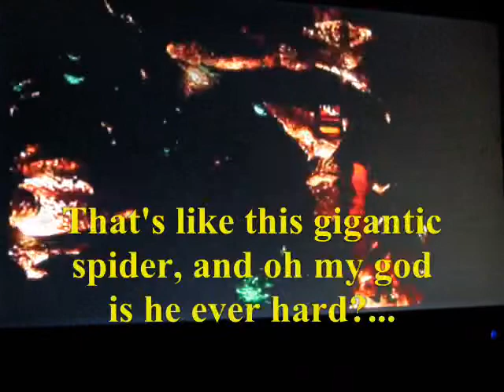Let's Play Final Fantasy 7 Part 32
Just finishing up Cosmo Canyon, and then moving on to Nibelheim :3 Enjoy ^_^